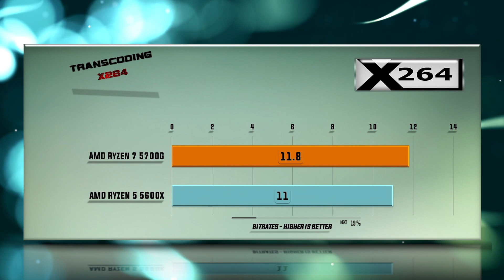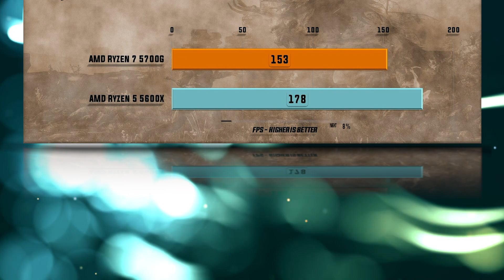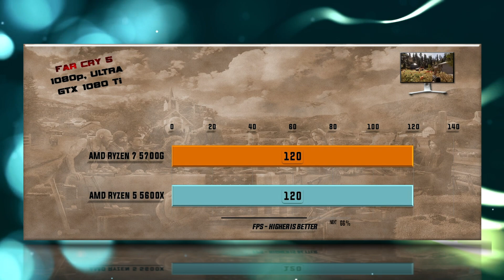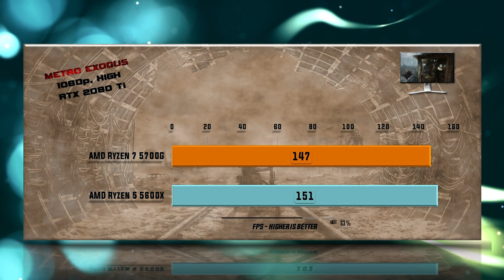Ryzen 7 5700G vs Ryzen 5 5600X Benchmarks – 15 Tests 🔥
5700G vs 5600X Benchmarks | 15 Tests – Which is better CPU? Which one to choose for gaming and for work?

CPU Tests:
00:00 - X265
00:14 - 7-ZIP Compression
00:26 - VeraCrypt Encryption
00:38 - X264
00:51 - Hitman 1080p
01:03 - Total War Warhammer 1080p
01:19 - SOTR 1080p
01:31 - Witcher 3 1080p
01:44 - PUBG 1080p
01:55 - FAR CRY 5 1080p
02:06 - Witcher 3 4K
02:19 - SOTR 1440p
02:31 - FAR CRY 5 1440p
02:44 - Battlefield V 1080p
02:55 - Metro Exodus 1080p